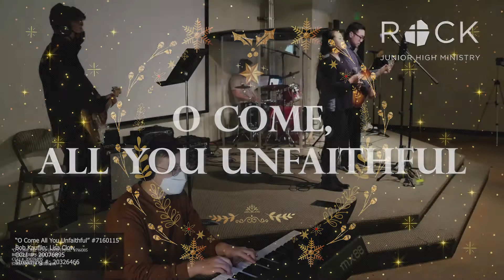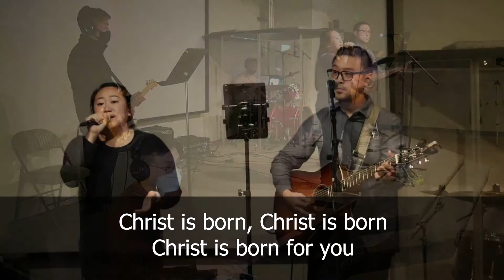Advent Praise - O Come All You Unfaithful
“O Come All You Unfaithful” #7160115
Bob Kauflin; Lisa Clow
CCLI #: 20076895
Streaming #: 20326466